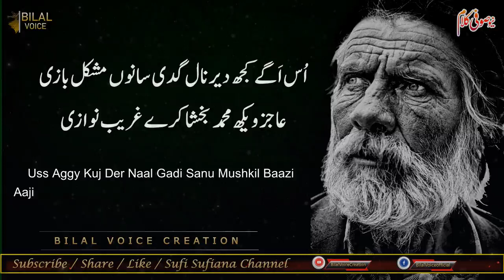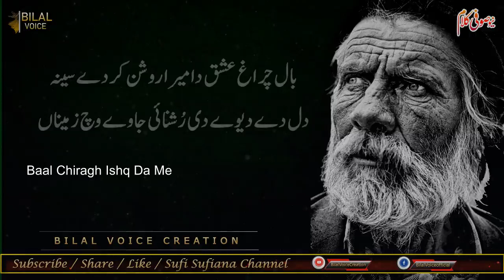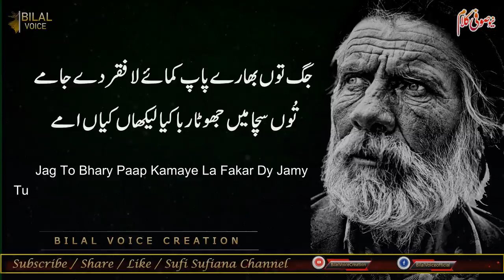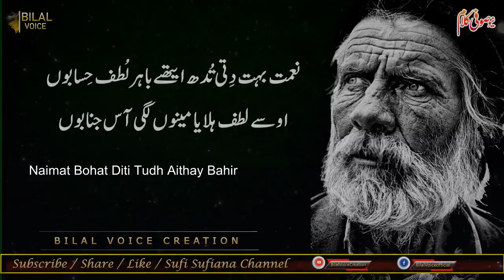Baal Chiragh Ishq Da | Kalam Mian Muhammad Bakhsh | superhit sufi kalam 2023 | Sufiana Kalam 2023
♪ Title : Baal Chiragh Ishq Da
♪ Vocalist : Muhammad Nadeem
♪ Lyrics : Mian Muhammad Bakhsh
♪ Audio : Bilal Voice Creation
♪ Production & Label : Bilal Voice Creation
♪ Producer(BV) : Chaudhry Bilal
♪ Composition : Bilal Voice Creation

for complete lyrics of this sufi kalam in urdu/punjabi/english.

Motivational Kalam
sufism Kalam
Motivational Punjabi Kalam
Motivational Sufi Kalam
Motivational Sufiana Kalam
Special Kalam
Sufiana Lyrics
Sufi Lyrics
Sufi Songs Punjabi
Pakistani Sufi Songs Punjabi

Dukhi Kalam
Dukhi Sufi Songs Lyrics
Best Sufi Songs Collection
Best Sufi Kalam Collection
Best Sufiana Kalam Collection

Ahsan Emre Lyrics
Khawaja Ghulam Farid Lyrics
Sultan Bahoo Best Kalam Lyrics
Punjabi Lyrics
Punjabi Lyrics
sufism

We are constantly working hard on making the “Bilal Voice Videos” better and more entertaining for you. We need your constant support to get going. We would love to hear from you.